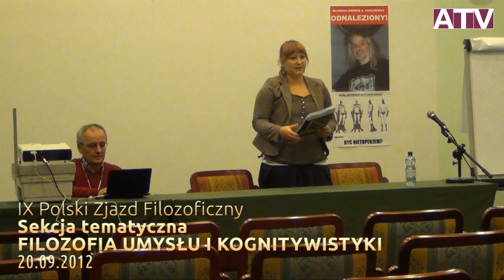IX Polski Zjazd Filozoficzny -- Sekcja Filozofia umysłu i kognitywistyki -- Dagmara Kwitek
Dagmara Kwitek (Uniwersytet Opolski): Świadomość z perspektywy fizyki kwantowej